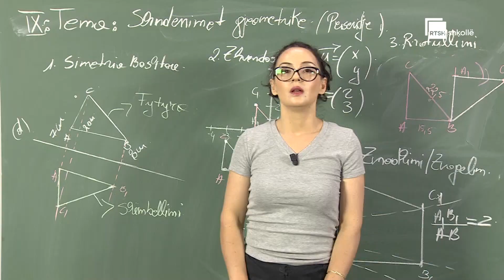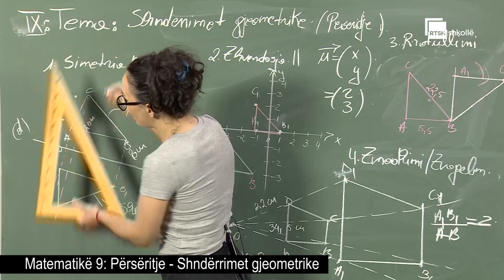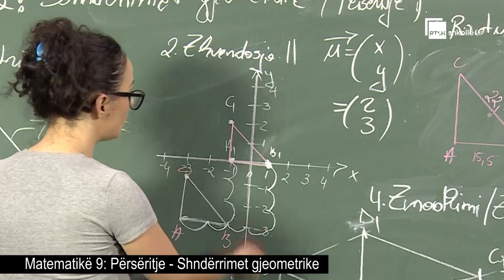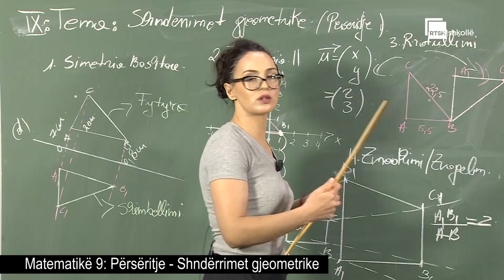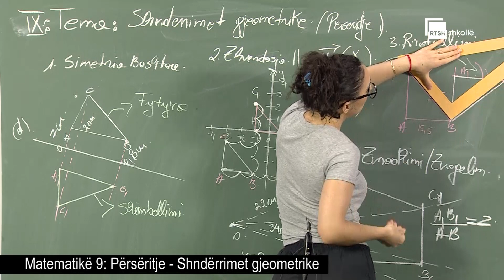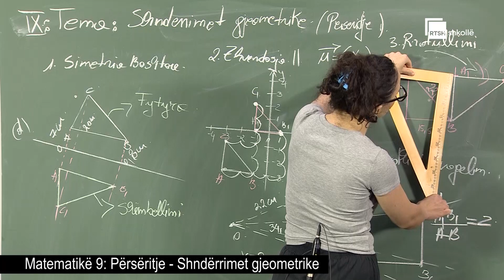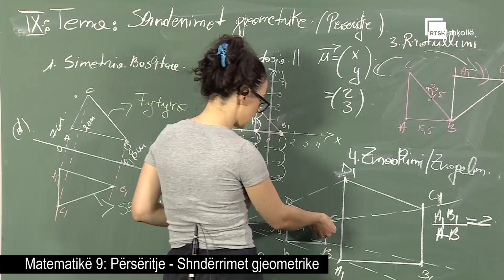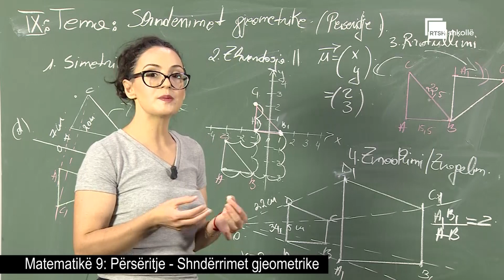Përsëritje - Shndërrimet gjeometrike| Matematikë 9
Mësuese: Geranda Malasi